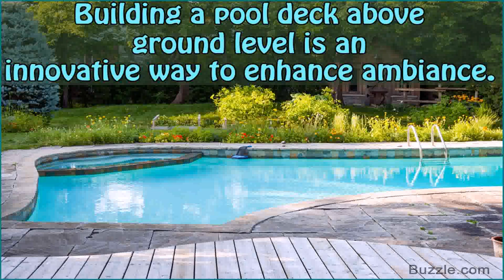How Do I Build An Above Ground Pool Deck (see description)